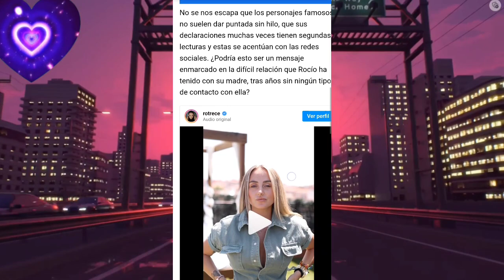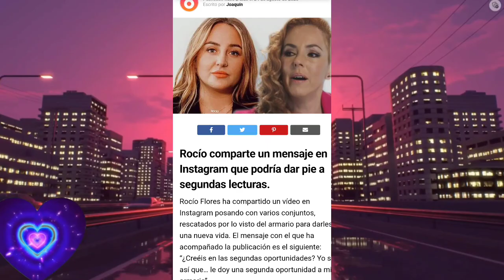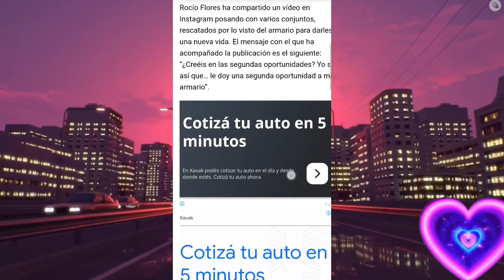Rocío Flores Envía un mensaje a Olga Moreno y Rocío Carrasco +Novedades de Daniel Sancho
Rocío Flores Envía un mensaje a Olga Moreno y Rocío Carrasco +Novedades de Daniel Sancho por Antonio David Flores marta Riesco ☢️